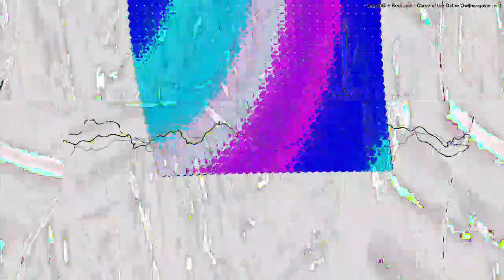[EPILEPSY WARNING] Movie 23 03 05 08h37m35s